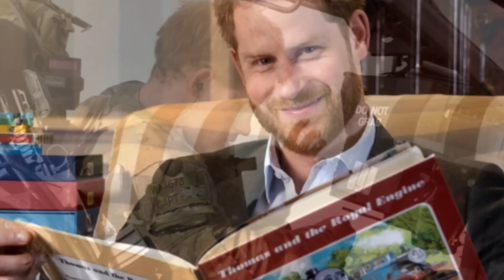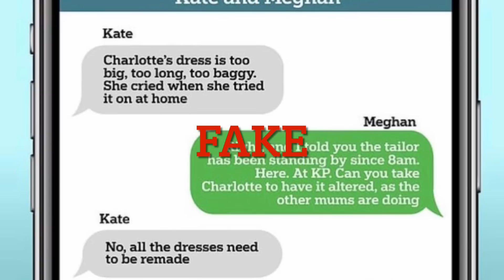Harry’s bizarre book, new disturbing revelations and my answers to some of your questions.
I try to answer some of your questions in this video…..
regarding new disturbing reveals about Harry in the military,  his bizarre claims in his book and Meghan’s actions….
** This is discussing serious info/rumours which have recently gone viral on social media.  I knew of these rumours years ago and am only discussing now.  And yes - innocent until proven guilty - as with Andrew and others.

Join me on Twitter  Celt Views@ celt_views

My videos often contain SATIRE/sarcasm/dry wit/british humour/facts/speculation/entertainment

I do encourage lively debate and opposing ideas,  but encourage you all to be civil to each other.